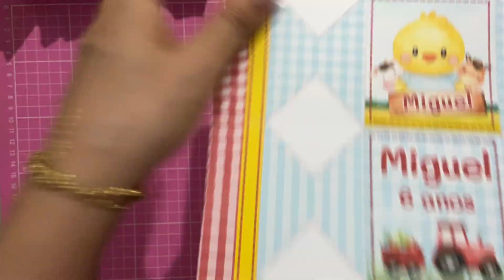Cortando caixa bala na tesoura\cortando e montando caixa bala personalizada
❤ Curso completo de CELULAR (para quem vai fazer os personalizados pelo celular android no app pixellab )
❤ Curso completo STUDIO(para quem vai fazer os personalizados pelo computador)